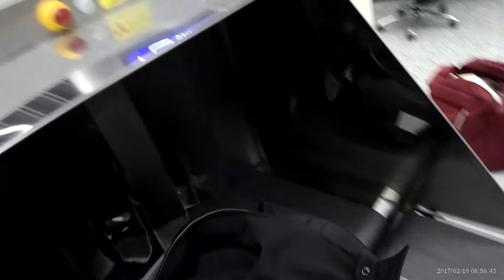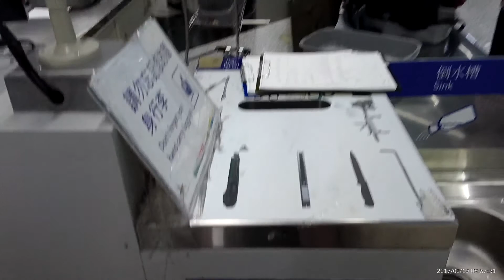TPE Security Checkpoint (TSA), Immigration, Passport Control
Checking in at Taipei airport in the morning.

Season 2: 2017
Episode 1: Kuala Lumpur Malaysia
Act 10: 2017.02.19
Scene 1: Taoyuan International Airport Security Checkpoint (TSA), Immigration, Passport Control